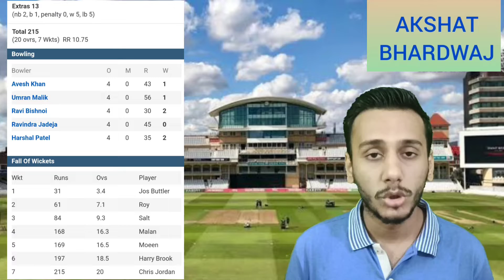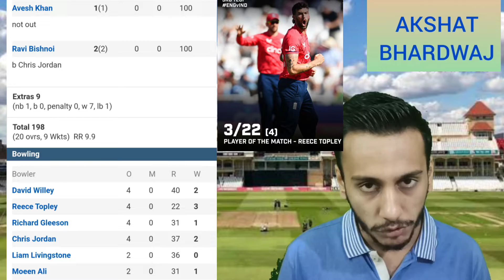INDIA🇮🇳 🆚 ENGLAND🏴󠁧󠁢󠁥󠁮󠁧󠁿 3RD T-20 PREVIEW, PLAYED AT NOTTINGHAM ON 10TH JULY, 2022#indvsengt20series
INDIA🇮🇳 🆚 ENGLAND🏴󠁧󠁢󠁥󠁮󠁧󠁿 3RD T-20 PREVIEW, PLAYED AT NOTTINGHAM ON 10TH JULY, 2022.